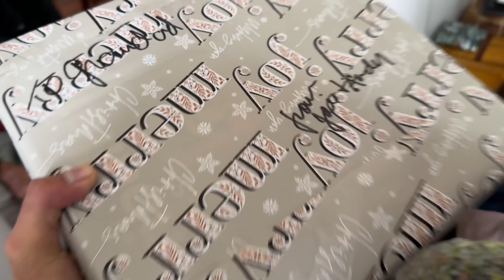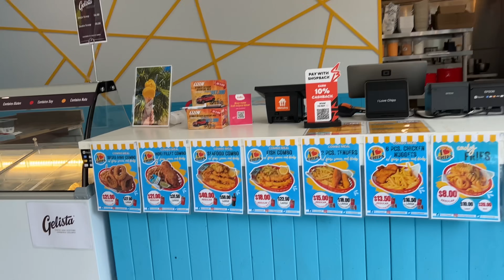SMITH’S CHRISTMAS CELEBRATION — Pamasko Giveaways + Opening Gifts! 🎄🎁| Diana Zubiri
This is the day we have all been waiting for. So much preparation and sneaking around buying special gifts for our friends and family and now we can finally see all those precious smiles and happiness on such a wonderful day. As you saw in the vlogs I took a few hours here and there away from the kids to get some shopping done as did Andy. Ola prepared an amazing breakfast followed by the most exciting part unwrapping the gifts. We stopped by Glenelg for some I love chips and then rested up for the night time festivities at our friends place. What an amazing day.

Today we are GIVING AWAY 500 pesos to 6 LUCKY WINNERS all you need to do is share this vlog for a CHANCE TO WIN.

dianazubirismith
thisisandysmith
aliyahrosesmith
amirajadesmith